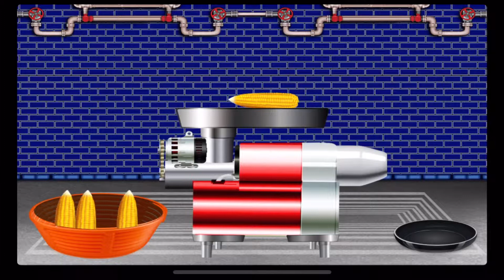Cheese Popcorn Factory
Who don’t love to have snacks for munching? Everybody do. Popcorns are favorite munchers for people who enjoy healthy food. But what if we add little bit of cheese flavor with your it? This is the time. Cheese popcorn factory is the best chef games, the real cooking fun with more thrill and excitement. So harvest crops, extract the best corns and let the popcorn movies snack making get started.